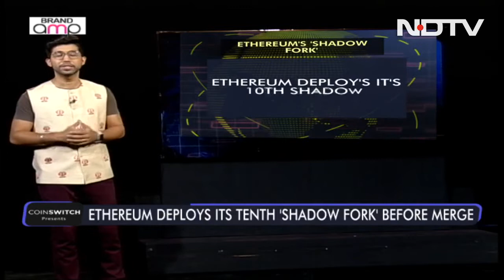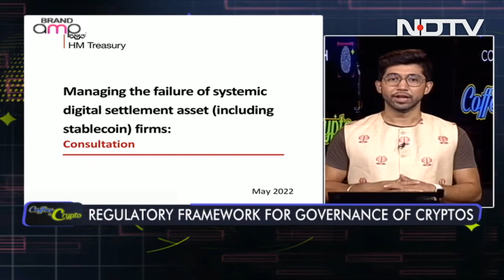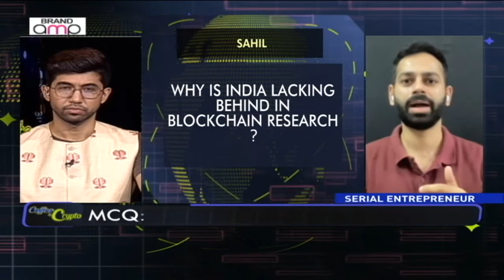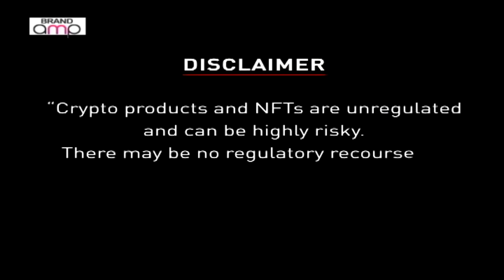Future Of Cypto Regulation In India: CoinSwitch's Zero-Fee BTC Trading Fest | Coffee & Crypto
Lessons for India from other countries and Coin Switch's zero fees BTC Trading Fest. On Coffee & Crypto, we bring you all the latest and more from the Crypto Universe.